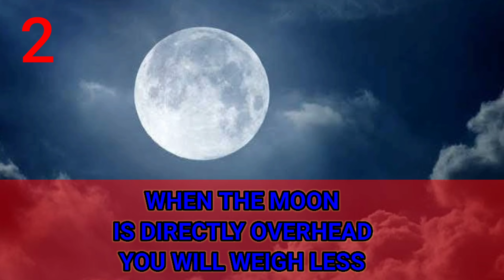5 INTRESTING facts|VSA CREATIONS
Channel description:- Welcome to "VSA Creations",my name is V.S.Amish.I will be making videos of all topics and presenting them to you.I will be making most of the videos based on automobile.I am waiting for your recommendations of topics,if you think of any topics please do comment in my latest videos.I will try my best to present you the topics.